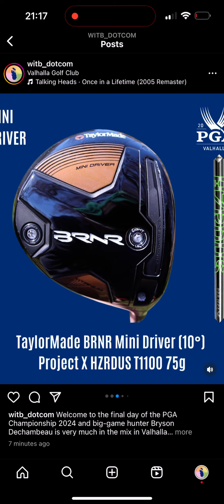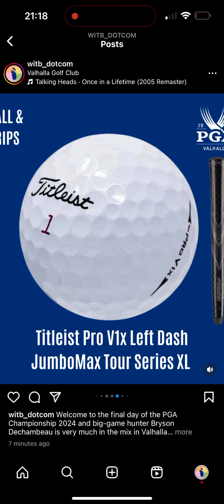Bryson DeChambeau - What's In The Bag? PGA Championship 2024 @ Valhalla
Welcome to the final day of the PGA Championship 2024 and big-game hunter Bryson Dechambeau is very much in the mix in Valhalla. Bryson is still sporting the futuristic new Avoda Golf irons we first saw at the 2024 Masters. Some of you may recall, these are not just any old irons, these are 3D-printed irons, replacing the Ping i230’s he used in a previous LIV event. According to reports, the Avoda irons were officially approved and added to the USGA’s database prior to the Masters. The truth is, we can’t get enough of this guy, from the Krank driver and fairway, to the wacky irons, what’s not to love? COME ON BRYSON!